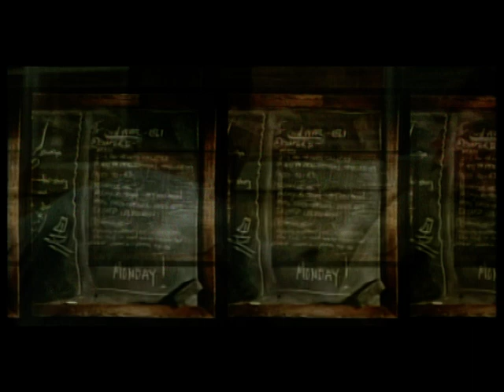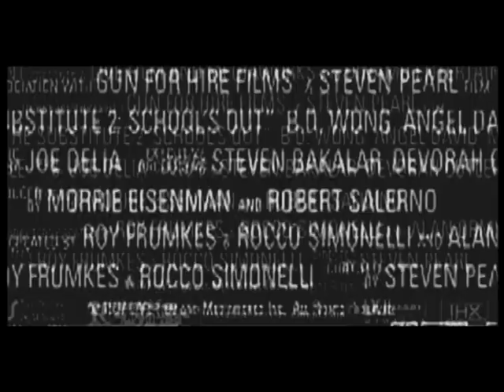The substitute 2 trailer